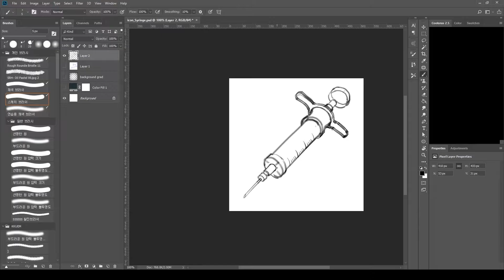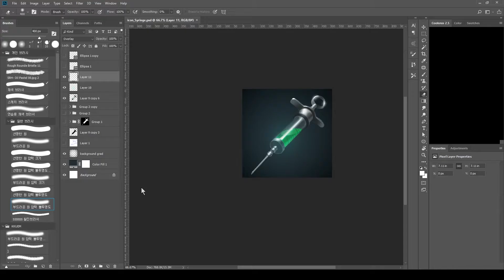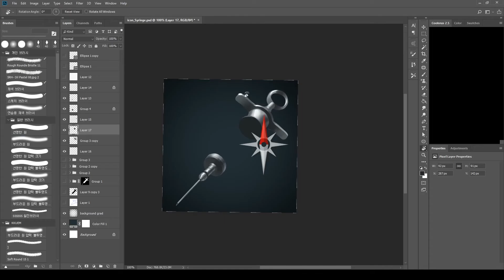디지털 UI 아이콘 페인팅 Digital Painting Game UI icon - icon syringe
게임 아이템 아이콘을 제작해보았습니다. 모두 즐거운 시청 되세요!
서바이벌 장르 게임 아이콘 - 주사기입니다.ㅎㅎ

hello! I painting game icon for survival game!